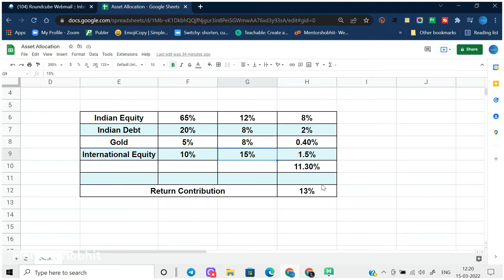Why Mutual Funds for international investment? I Logic & Insights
International Equities can be a good asset class to diversify one's portfolio.

In these videos, I have argued why Mutual Funds for international investment make much more sense.

Why and how Mutual Funds can help in diversifying your investment in international Equity markets are discussed.

Looking for professional guidance on investment & personal Finance?

Book your FREE consultation with Shobhit.

Excited to discuss with you LIVE.

Shobhit Kumar
Certified Financial Planner
Efficient & Effortless Financial Planning